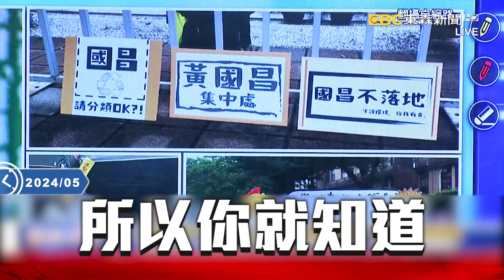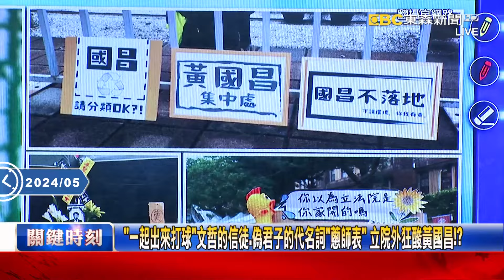寶傑驚呼「誰能綁架韓國瑜」！？ 40年國民黨資深黨員痛批「韓國瑜公道伯形象」全被搞砸...爆氣點名傅崐萁負責！【關鍵時刻】@newsebc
「一起出來打球」文哲的信徒、偽君子的代名詞「蔥師表」 立院外狂酸黃國昌！？
二讀過立法院職權行使法 調查時「非經主席同意」律師不得到場！剝奪權力！
立院聽證權二讀通過！民間人士拒絕聽證會罰10萬、虛偽陳述20萬 眾人憂！
國會改革「藐視國會罪」獲5成8支持！ 藍白民調好感度卻「直直落」跌破眼鏡！？
立院外抗議對民眾黨傷筋動骨！？ 柯文哲黃國昌已經失去年輕人！？
老人小孩都上街…塞爆整條青島東路！ 各式標語、現場演講所有憤怒對準黃國昌！
國會改革擴權變最大宗詐騙 苗博雅：「國會自肥擴權」黃國昌露出廬山真面目！

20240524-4